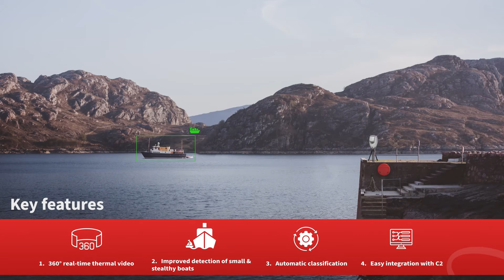Coastal surveillance : protection of coasts and maritime borders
Our Wide Ara Surveillance IR solutions enable surveillance and protection of national maritime borders and coasts, thanks to real-time 360-degree thermal videos, detection & tracking of multiple simultaneous targets.

More about HGH :
HGH has been an expert in infrared technology since 1982. HGH designs, develops, assembles and sells electro-optics systems and software for security, defense, oil & gas, energy and various industrial applications. The company has established itself as an international reference in terms of innovation in infrared technology, through the development of multiple advanced sensors, systems and proprietary software. Since 2016, Electro Optical Industries, the world pioneer of electro-optics test instruments has been part of the HGH group. The HGH Head Office is located in Igny near Paris, in the heart of the Paris-Saclay cluster, where the most well-known research laboratories and companies are based.